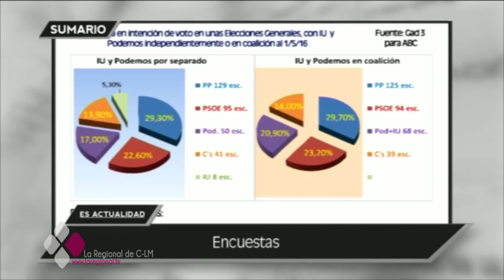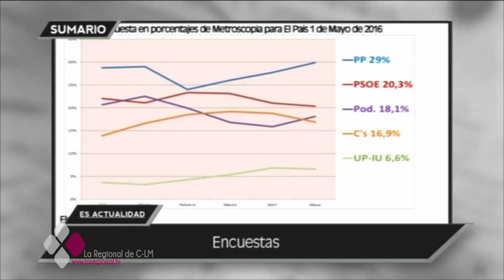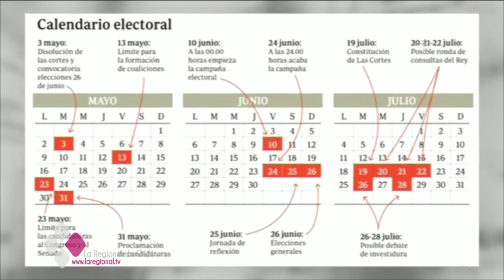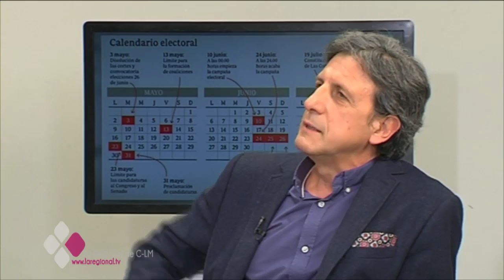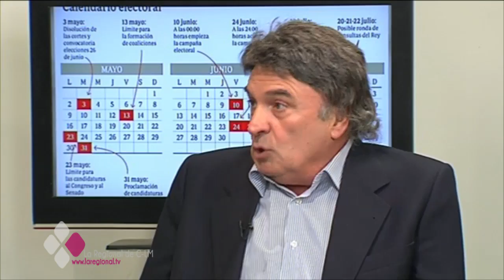ES ACTUALIDAD 05-05-16 A